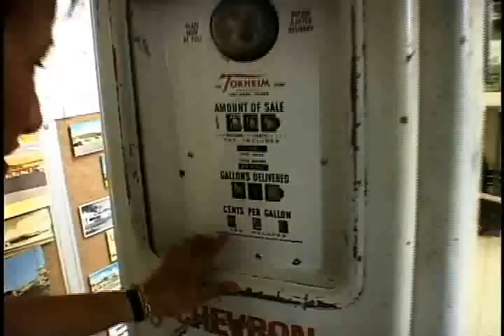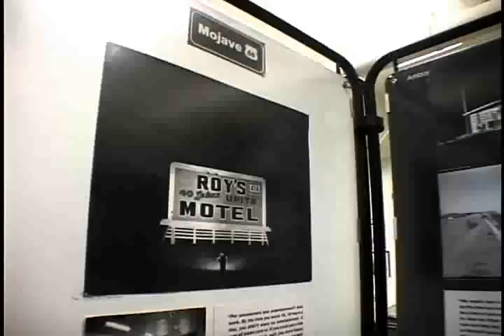Route 66 -- Mother Road Museum, Barstow, CA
The Mother Road, Route 66 Museum.  The museums curator, Debra Hodkin, showed us the treasure trove of objects theyve collected that help to tell the story of travel along the Route.  One of the original Harvey's restaurants, the Casa del Desierto, was there -- and the museum was born.